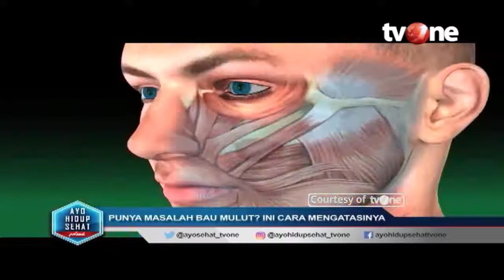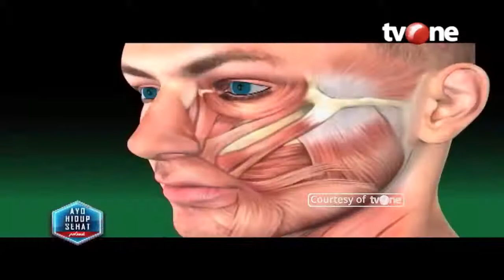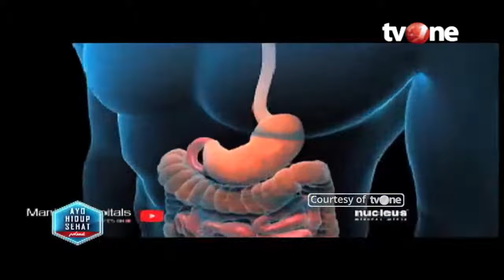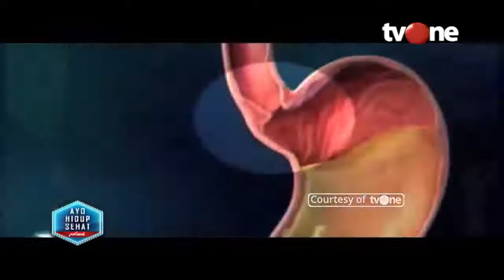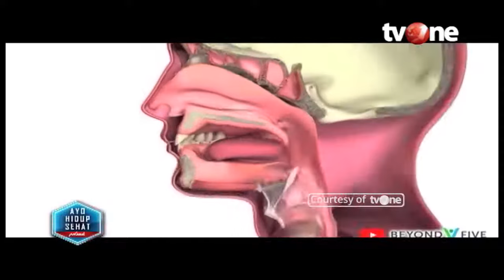Tak Hanya Makanan, Ini Berbagai Penyebab Bau Mulut Tak Kunjung Hilang | Hidup Sehat tvOne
Hidup Sehat tvOne - Tak Hanya Makanan, Ini Berbagai Penyebab Bau Mulut Tak Kunjung Hilang

(RA01)

Thankyou ☺❤
Hidup Sehat